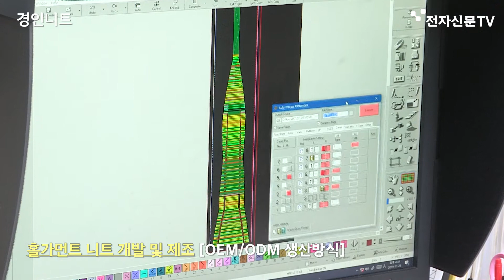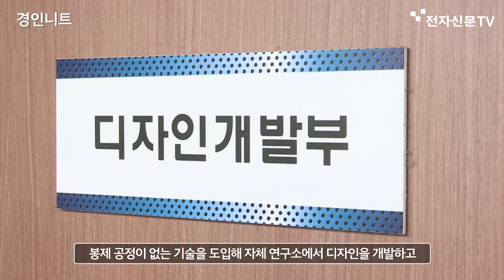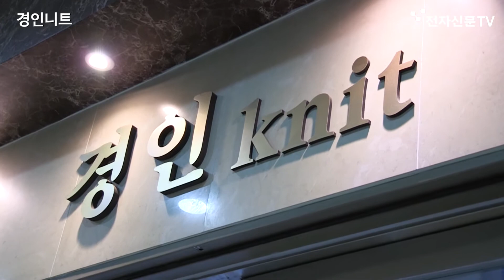[하이테크 新수도 성남] '40년 전통, 무봉제 홀가먼트 니트 제조' 경인니트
성남산업진흥원·성남산업단지관리공단과 함께 마련한 '하이테크 新수도 성남'
성남하이테크밸리 입주사를 비롯한 경기도 성남 내 주요 강소기업들을 소개합니다.

40년 전통의 무봉제 홀가먼트 니트 전문 제조' '경인니트'편